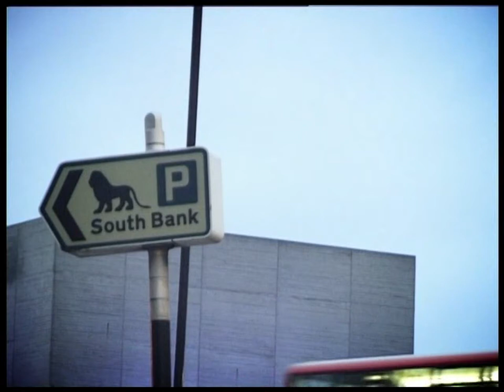Hold Tight London Vol. 1-11 (DVDrip)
Huge thanks to Will from Grubby Mitts ) for shipping this over for me. Go buy some vintage stuff.

Hold Tight London was a web series released on holdtightlondon.co.uk, filmed and edited by Henry Edwards-Wood and Dane Crook, created to showcase London skateboarding. Volume 1 was released in October 2007, and the series wrapped up with the 2009 release of Volume 12: North V South, which was released on DVD. The DVD contained all the episodes which is where I ripped these from--the original web uploads are long gone and were probably in much worse quality.

Volume 1: 0:00
Volume 2: 03:42
Volume 3: 06:42
Volume 4: 09:29
Volume 5: 13:00
Volume 6: 15:50
Volume 7: 20:27
Volume 8: 23:33
Volume 9: 26:22
Volume 10: 30:15
Volume 11: 33:19